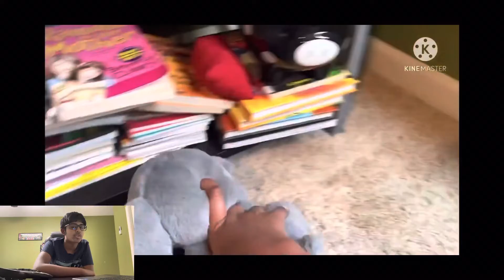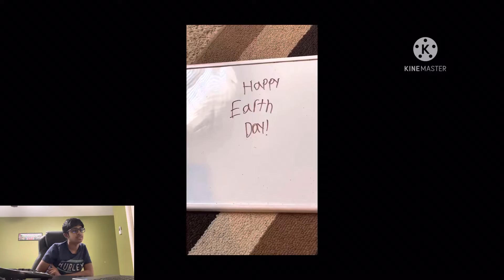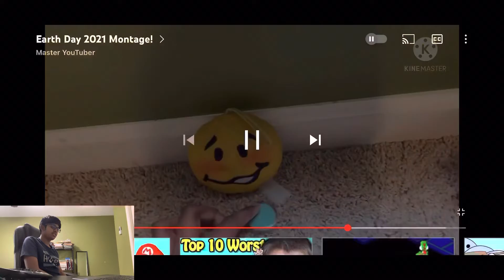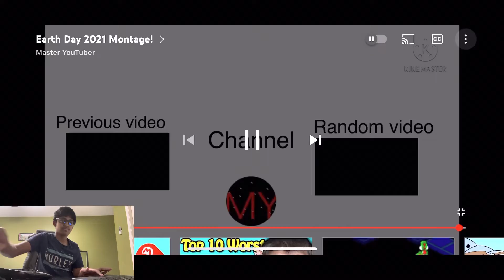Master YouTuber Reacts To Earth Day 2021 Montage!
Today is Earth Day and I react to my montage of this day which I made one year ago!